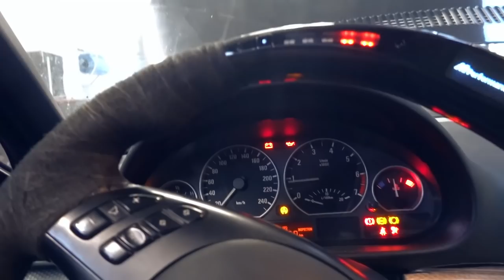BMW G Power bekommt eine Abgasanlage | Etwas übertrieben 🤏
Bosch ESI 2.0